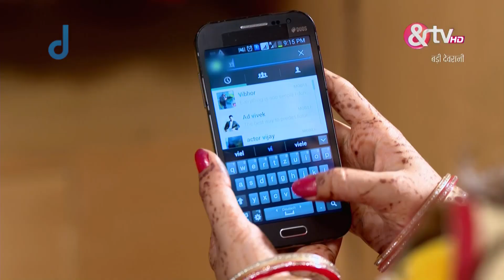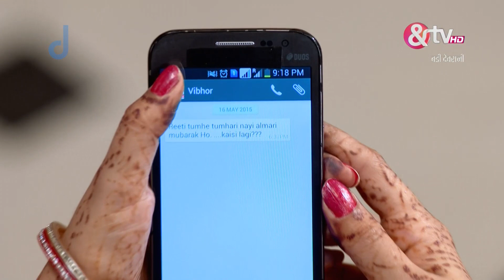बड़ी देवरानी - Badii Devrani - Webisode - Ep - 45 - Megha Chakraborty,Daya Shankar Pandey -And TV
Badii Devrani is a Hindi drama television series starring Mudit Nayar, Megha Chakraborty and Daya Shankar Pandey.

Set in Kolkata, the story revolves around an unusual arranged marriage, where the groom is five years younger than the bride. The story explores the relationship between the Reeti and Vibhor, who belong to feuding families but are getting married due to a twist of fate.